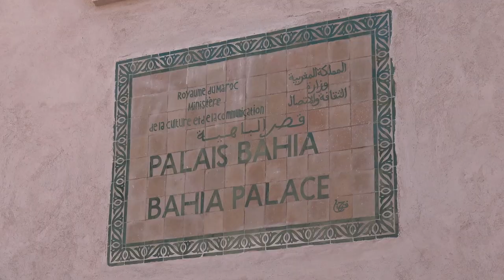HUYE DE LOS MONOS! Un día en Marrakech (Road Trip al desierto - Capítulo 1)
Nos vamos a Marruecos para cumplir uno de nuestros sueños, ¡Dormir en el desierto del Sahara!

Para cumplirlo decidimos volar a Marrakech y hacer un road-trip con varias paradas de camino a Merzouga, la ciudad del desierto de Erg Chebbi. En este vídeo os contamos nuestra llegada a Marruecos y nuestro primer día de viaje, en el que descubirmos la ciudad de Marrakech con algunos de sus tesoros como el zoco, el Palacio de la Bahía, las tumbas Saadíes o la Mezquita Koutoubia.

Sin embargo, hay algo que no nos gusta tanto de la ciudad, y es una práctica muy común en la plaza de Jamaa el Fna, donde algunos locales se dedican a llevar monos encadenados para ofrecérselos a los turistas para una foto a cambio de unas monedas. ¡Huye de esto! Es maltrato animal y solo acabaremos con ello si deja de haber demanda.

Más información sobre Marrakech y lo que sucede con los macacos en nuestro blog